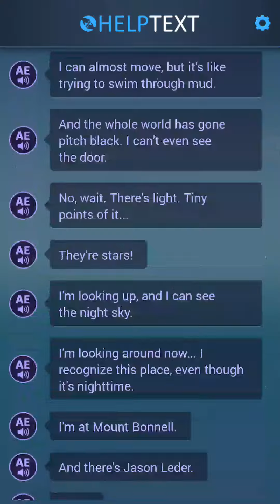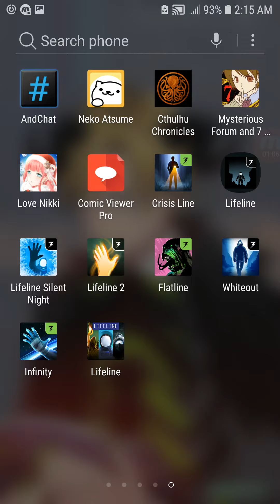"Lifeline: Crisis Line" -- settings & system message crash Oreo